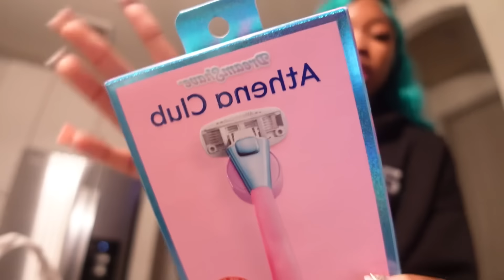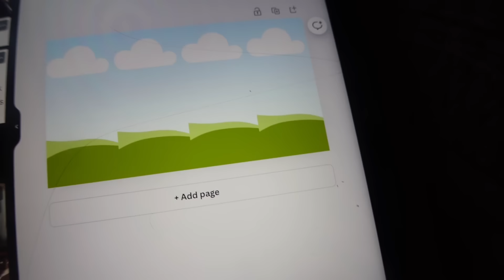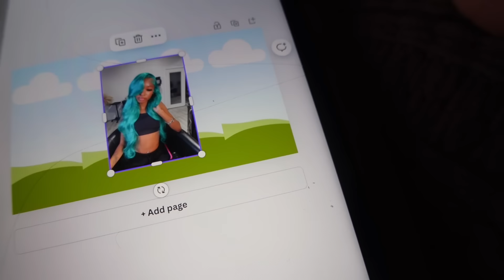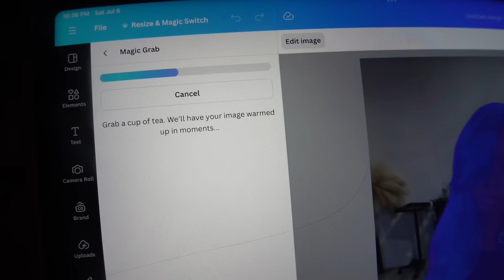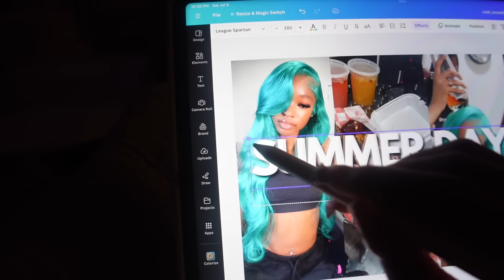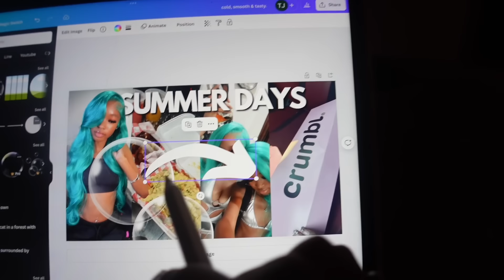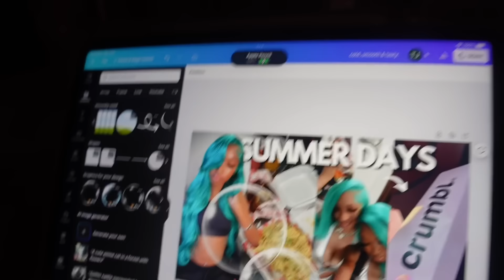SUMMER DIARIES 002: first weekend of july ✰ | maintenance, out w/friends, crumbl, 4th of july, more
FAQ
What's your major? health science